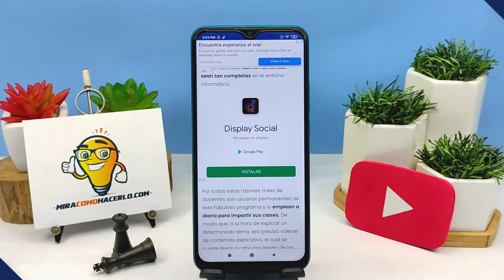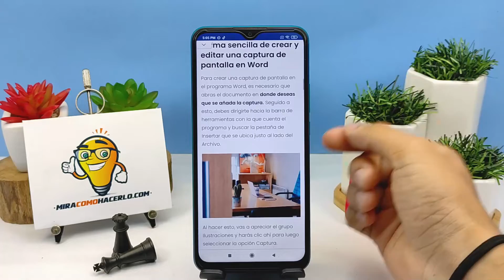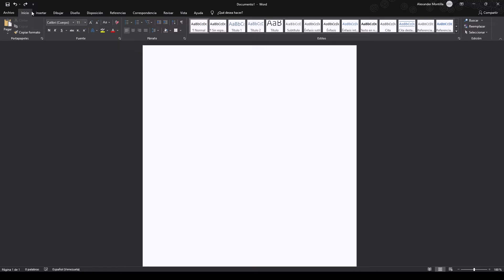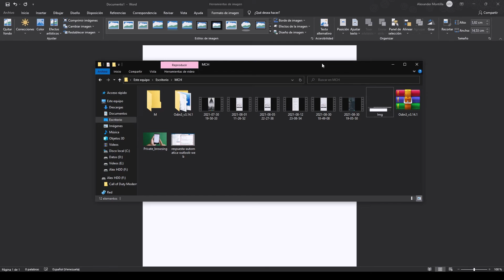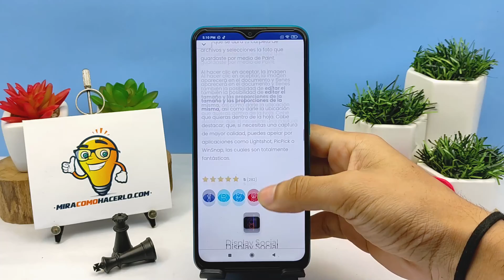Cómo Hacer, Añadir y Editar una Captura de Pantalla en Word - Tutorial Sencillo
En este video aprenderás Cómo Hacer, Añadir y Editar una Captura de Pantalla en Word. En Mira Cómo Hacerlo encontrarás la información que estás buscando.